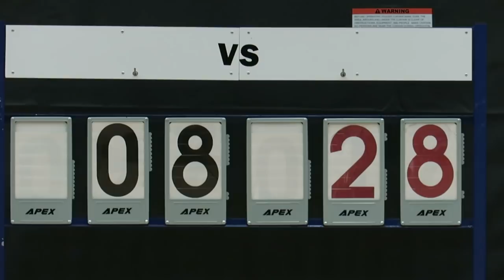張煊昌vs毅智(2017.10.10.元朗學界男子籃球甲組)精華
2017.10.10.元朗體育館 18:00 張煊昌(白) 25 : 59 毅智(黑)